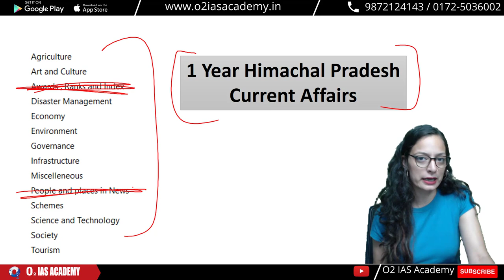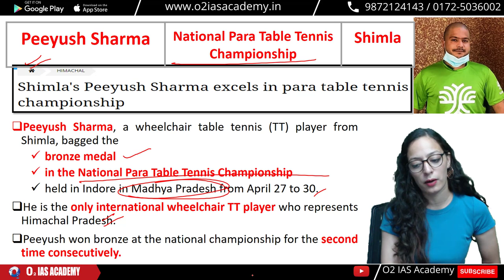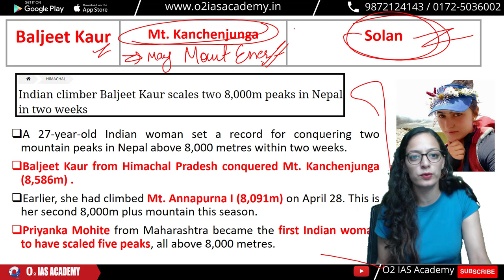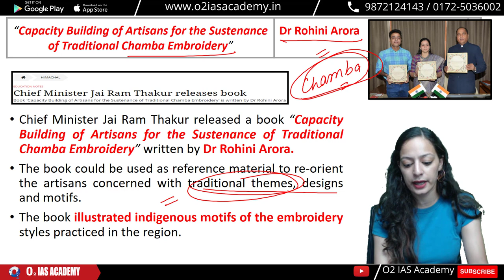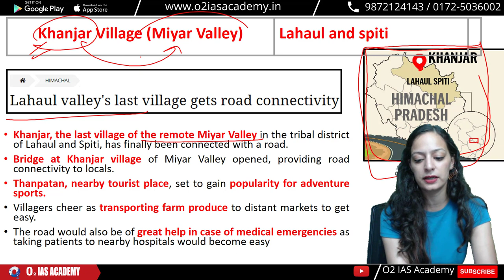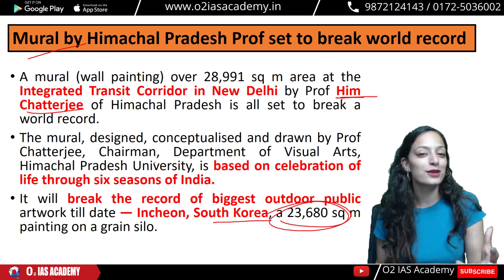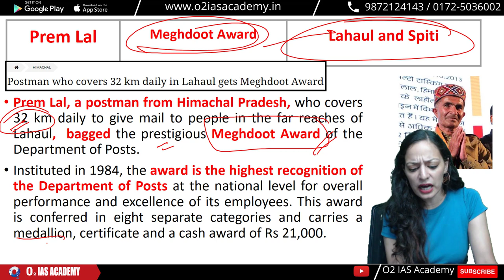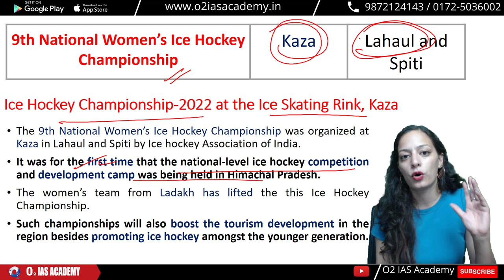Current Affairs for HAS Prelims 2022 | Yearly Compilation of People & Places in News for HPAS Prelim